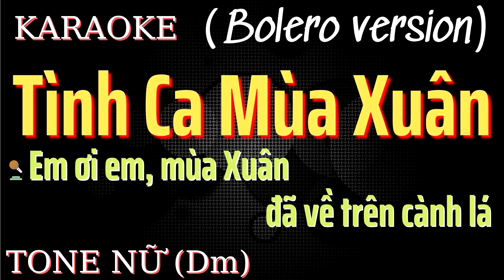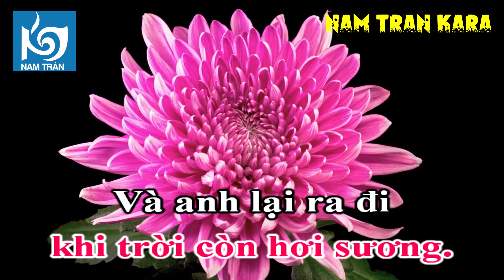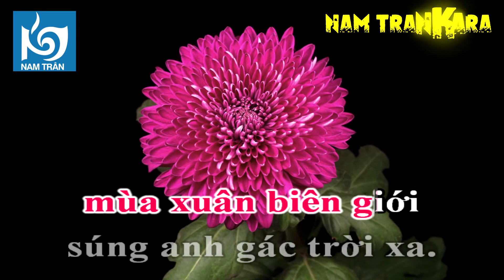Karaoke Nhạc Sống Tình Ca Mùa Xuân (Bolero) Tone Nữ | Nam Trân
Karaoke Tình Ca Mùa Xuân (Bolero) Tone Nữ | Nam Trân
Tác giả: Trần Hoàn
Lời bài hát:
Nam :
Em ơi em mùa xuân
đã về trên cành lá
tiếng chim kêu ngọt quá
cho trời xanh xanh thẳm.
Mùi hương nào rất quen
nghe như làn môi ấm
nghe đâu từ sâu thẳm
đất chuyển mình sinh sôi.

Nu :
Trong ánh mắt em cười
có màu xanh khoai sắn
trong bàn tay xinh xắn
có hình dòng kênh xanh

2 :
Mùa xuân về em ơi,
cơn mưa đầu mát lạ.
nắng mới đã bay về.
Và chúng mình yêu nhau
bắt đầu từ độ ấy
em đi vào xưởng máy
khi trời còn hơi sương.
Và anh lại ra đi
vui như ngày hội
mùa xuân biên giới
súng anh gác trời xa.

Nu :
 Nghe không anh mùa xuân
về cùng tin chiến thắng
xóm vui trong mùa nắng
như gọi đồng chín vàng.
Ngày anh đi cách xa
khuây sao được nỗi nhớ
thương nhau dù cách trở
giữ trọn lời tin yêu

Nam :
Trên chiến tuyến giết thù
có bàn tay anh chắc
Nu :
nơi hậu phương xa lắc
vững vàng bàn tay em.
2 :
Mùa xuân rồi qua đi
cơn mưa hè hối hả
Tình ta càng thêm sâu
như những chiếc hôn đầu